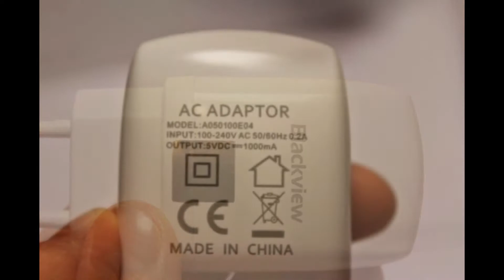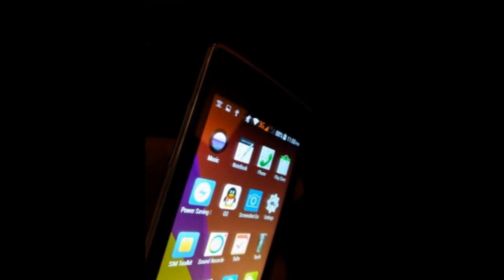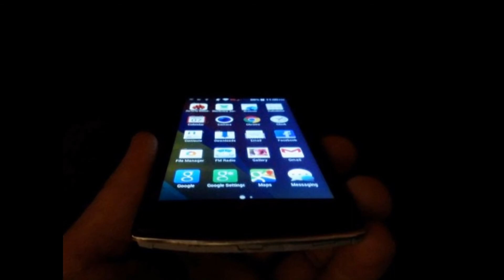Blackview Breeze Review – Crazy Cheap “OnePlus One Mini” [ OFFICIAL VIDEO ]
Blackview is one of those manufacturers that are producing more and more devices in the past months, so it got our attention. After reviewing their premium looking Blackview Omega and finding out that it is quite good offering for the price, we have decided to take a look at another device produced by the manufacturer.

This time around we are looking at a very cheap (around $70-75 USD) device, which goes to the low-end category, but is designed for those who don’t want to spend a pretty penny, but still enjoy the Android experience.

SPECS
Display  4.5″ 480ⅹ854 resolution (WVGA)
Processor  MTK6582 Quad-Core 1.3GHz
RAM  1GB
Camera  5MP Front/8MP Back, f/2.0 aperture
Connectivity  Bluetooth, 3G, GPS, WIFI, GSM,EDGE, GPRS, UMTS, HSPA, HSPA+,
Dimensions  13.3 x 6.65 x 0.94 cm / 5.23 x 2.61 x 0.37 inches
OS  Android 4.4 Kitkat
Storage  8GB (can be expanded up to 64GB via Micro SD)

Well, as far as specs go, we can clearly see that this is not the high-end device, but you can’t ask too much for the $70 phone. Despite these low-end specs, we will focus on the feature set and real life performance in this review.